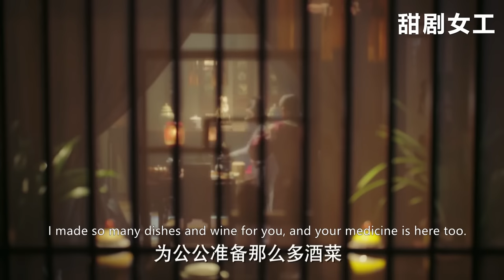瑯嬅想利用宮女刺探聖意，誰知宮女與如懿聯手，一件衣服暴露她的罪行！